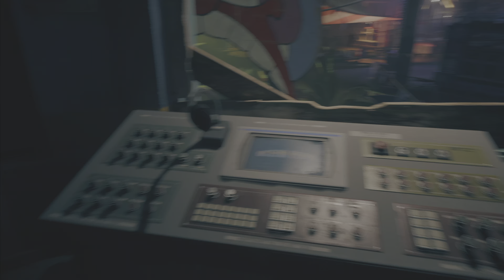This Doctor Can Help Us To Stop Zombie Infection - Dead Island 2 | Part 10 (Hindi)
NEW 4K GAMING CONTENT EVERYDAY

This Doctor Can Help Us To Stop Zombie Infection - Dead Island 2 | Part 10 (Hindi) is the TenthEpisode of the full game series comprising of walkthroughs & cut scenes compiled together.